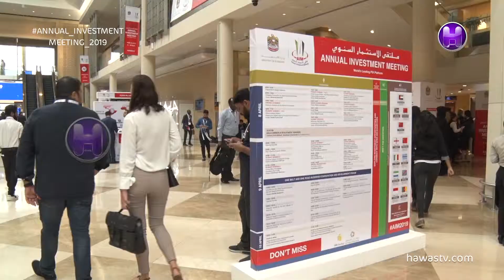Dr. MUAWIEH RADAIDEH | CHIEF EXECUTIVE OFFICER - DIAMOND DEVELOPERS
AIM Successfully Opens its 9th Edition Under the patronage of His Highness Sheikh Mohammed Bin Rashid Al Maktoum, UAE Vice President and Prime Minister and Ruler of Dubai and in the presence of HH Sheikh Saif bin Zayed Al Nahyan, Deputy Prime Minister and Minister of Interior.